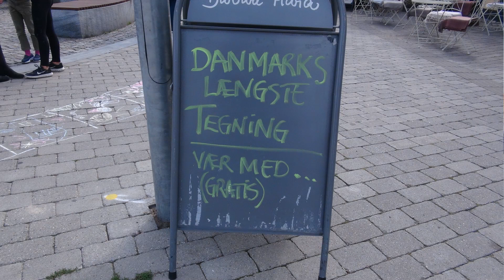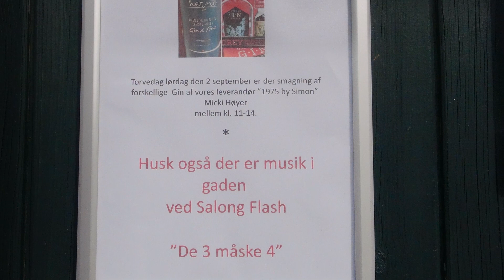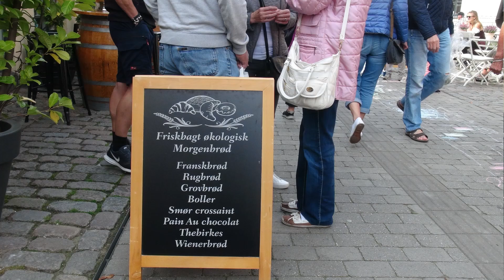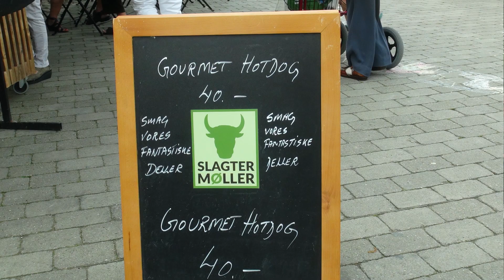dragør torvedag 2 september 2017 disc